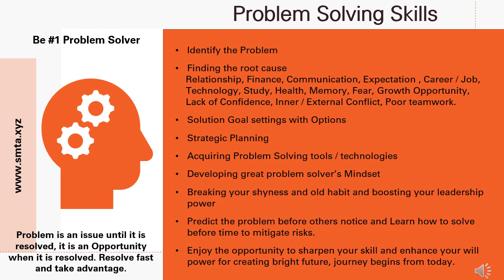Magic of Problem Solving Skill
Be Number 1 Problem solver.